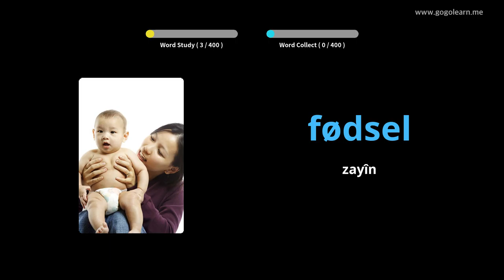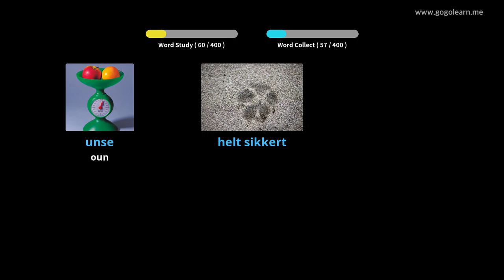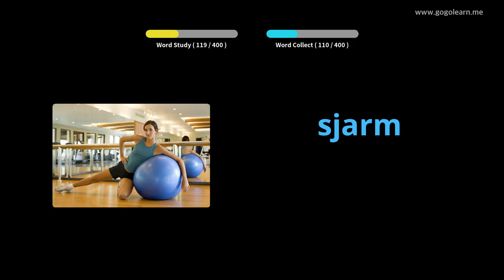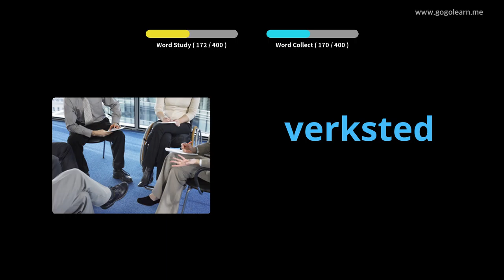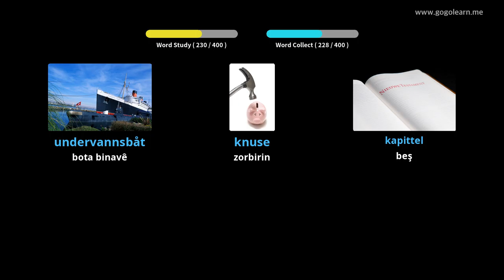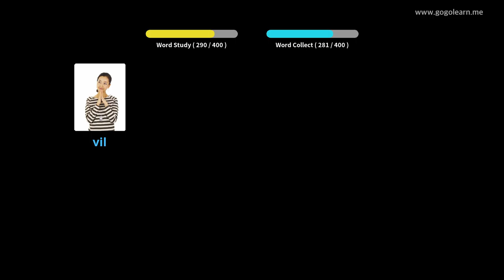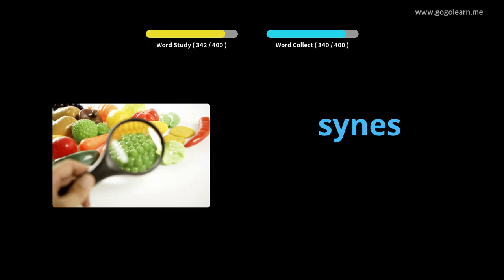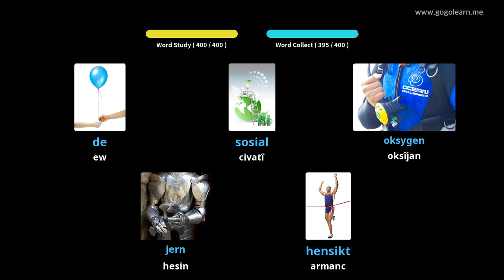Dibistana Navîn a Vokabulary a Navîn 3 | Golearn